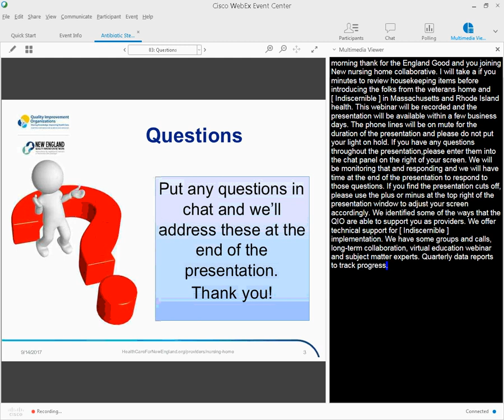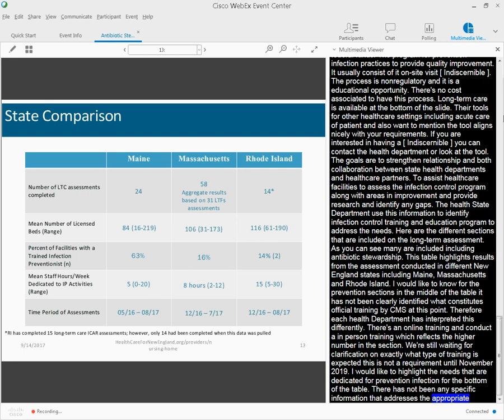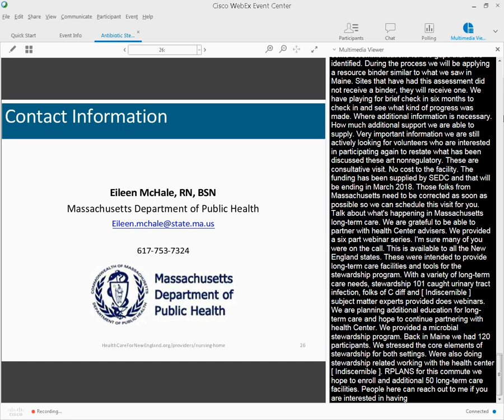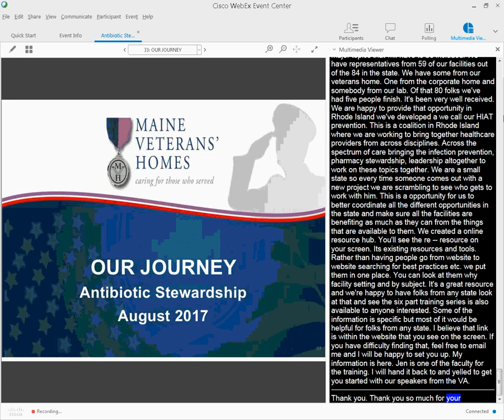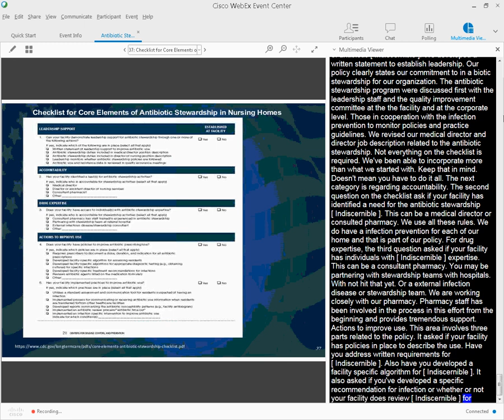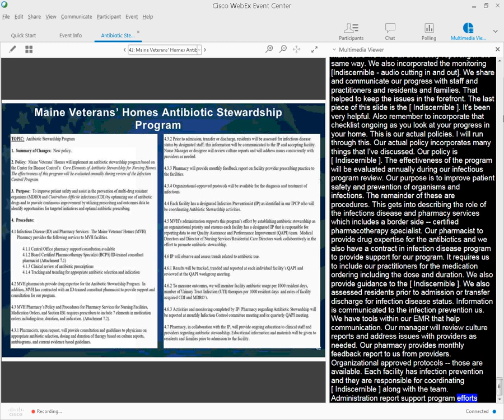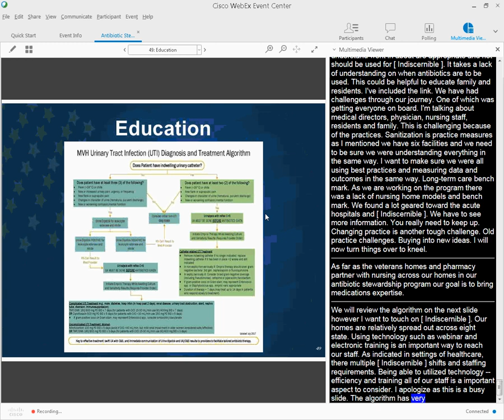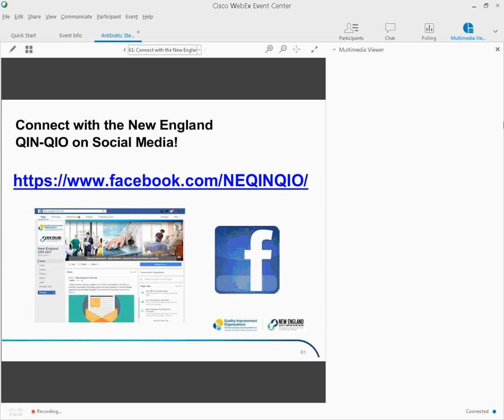WEBINAR: Be Prepared! Designing an Antibiotic Stewardship Program for your LTC Facility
Watch this webinar recording for nursing homes from the New England QIN-QIO covering the following objectives:

• Learn about the QIO infection control and antibiotic stewardship program as they relate to the new requirements for LTC facilities;
• Hear from the Maine CDC on the history and Rationale of Antimicrobial Stewardship and challenges for LTC;
• Learn about the 7 core elements of Antibiotic Stewardship and examples for implementation;
• Hear from the Maine Veteran’s Homes about the development and implementation of an Antibiotic Stewardship Policy and Infection Control Program to meet the RoP Phase II requirements.

Presented by Maine Veteran’s Homes on September 14, 2017 from 11 - 12pm.